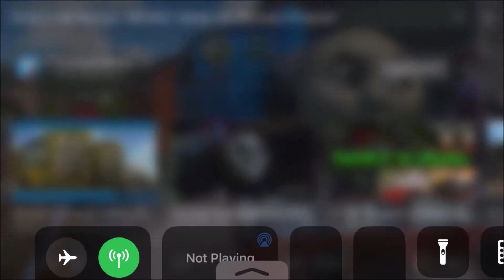Emily To The Rescue (UK) Scene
“I heard all about your heroic actions, Emily. You really know how to think on your wheels and solve problems. In fact, from now on, I'd like you to be our official safety engine!”
― The Fat Controller
Emily to the Rescue is the fifth episode of the twenty-fourth series.

Here's a link to Emily To The Rescue (UK) Full Episode in this video: